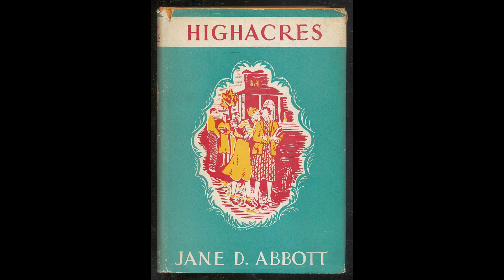Highacres by Jane D. Abbott - Audiobook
Highacres (Dramatic Reading) by Jane D. Abbott.
Read in English by Librivox Volunteers.
The story of a young mountain girl and her first year of city living and going to a high school. She knows nothing of town life, but she had dreams and longs to learn more and discover what the world is like outside of her mountain home. Go with her to the Westley's home, where she finds everyone kind, except the Wesley's oldest daughter, Isobel, who is proud and snubs her. With determination, and courage she enjoys her first year, and longs to continue at Highacres. Summary by Trotsa